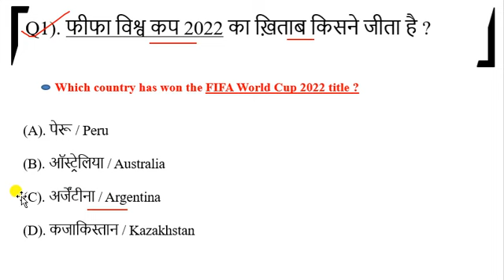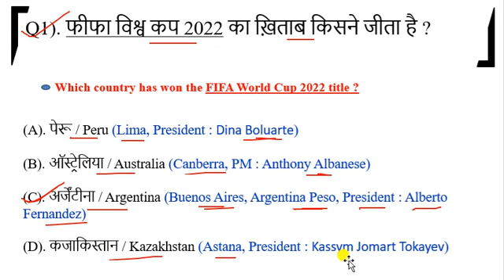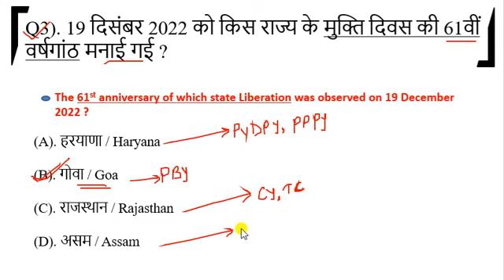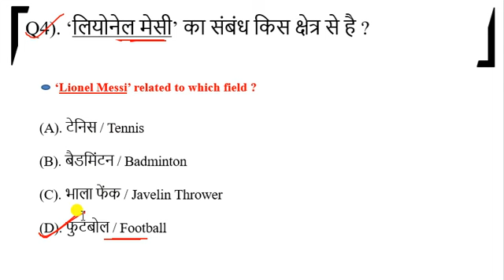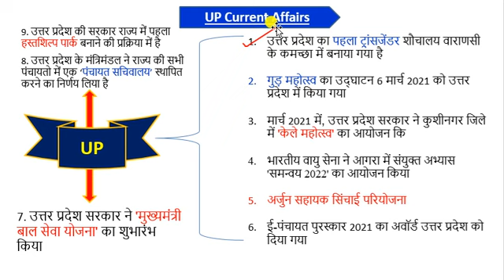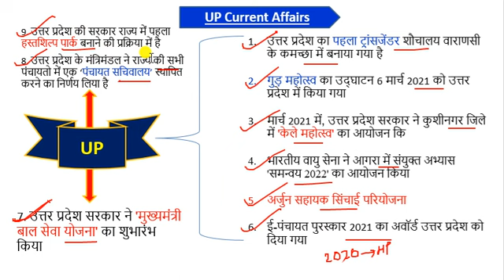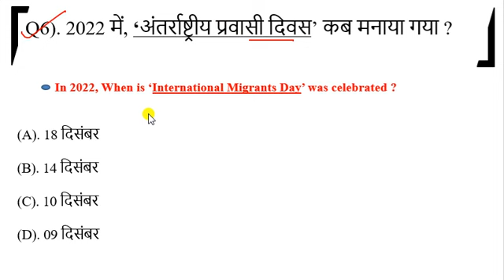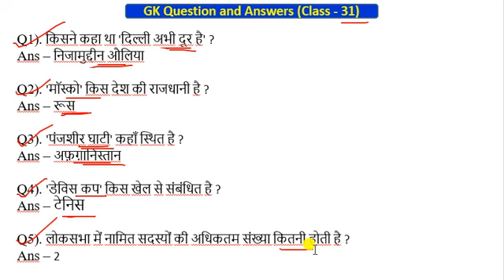20 December 2022 Current Affairs | GK Class 31 | Current Affairs Today | 20 Dec Next Exam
CrazyGkTrick
daily current affairs
20 December 2022 Current Affairs